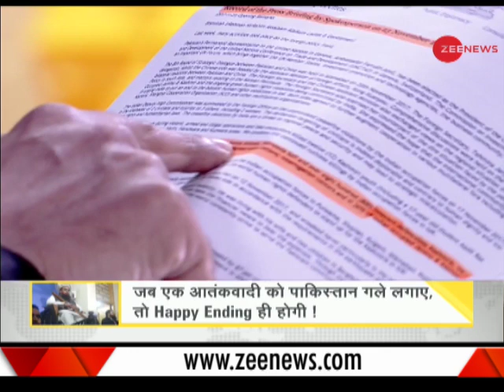DNA: Analysis on release of Hafiz Saeed and Pakistan government's fixing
This is a special segment of DNA which does analysis on release of Hafiz Saeed and Pakistan government's fixing. Watch this video for more information.